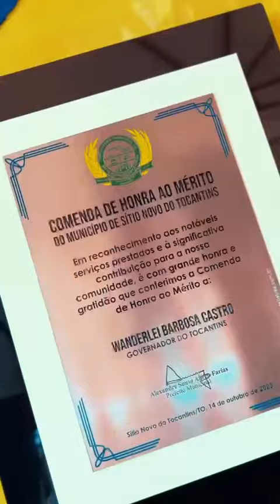"Viemos aqui abraçar a população do Bico e de Sitio Novo do Tocantins pelos 60 anos de historia"